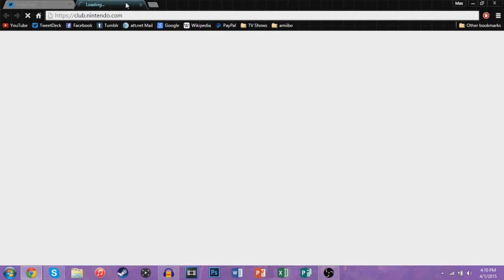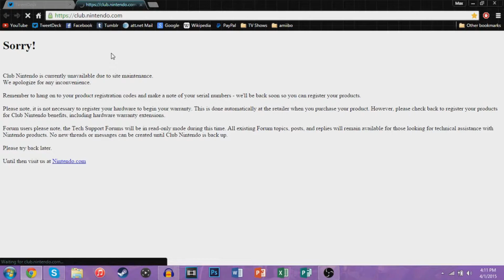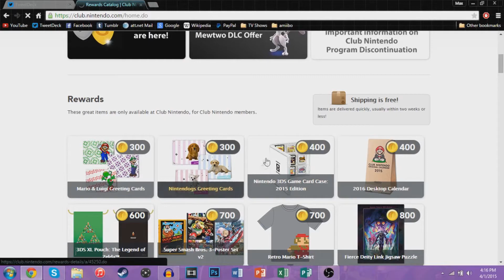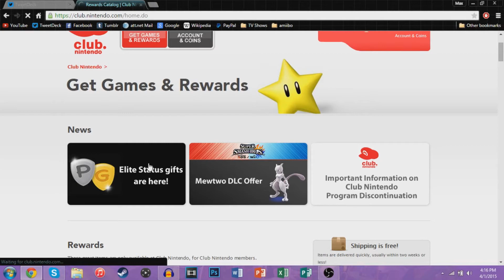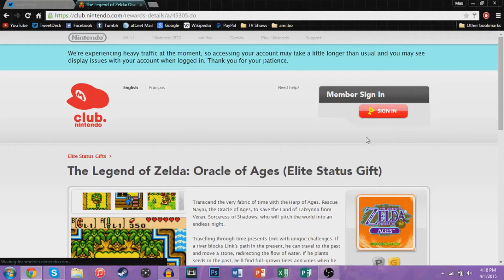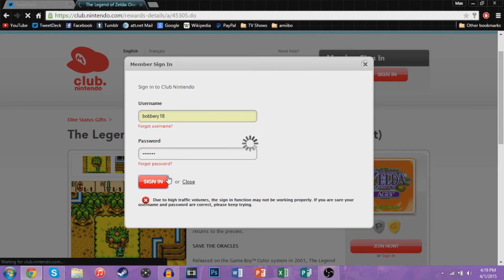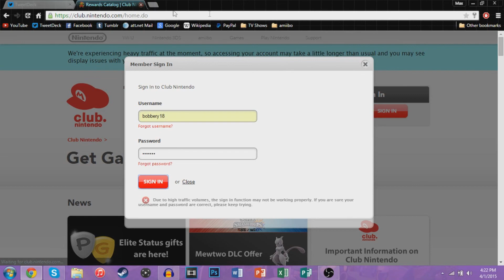LET'S PLAY CLUB NINTENDO (1080p 60fps)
Everyone thinks Club Nintendo has such a bad website, but I'm here to prove them wrong!